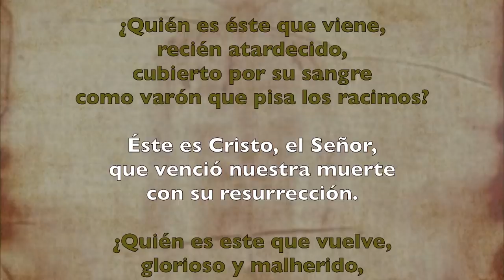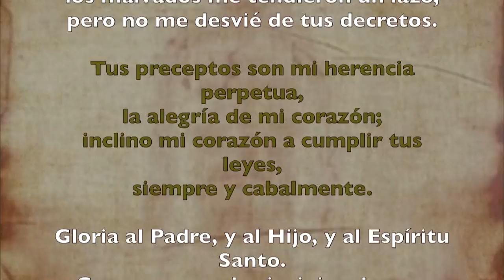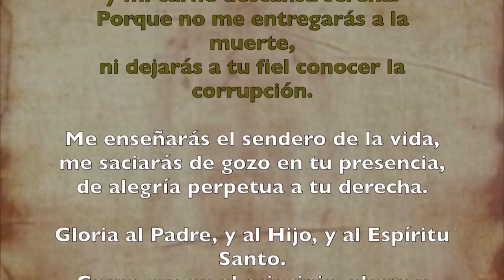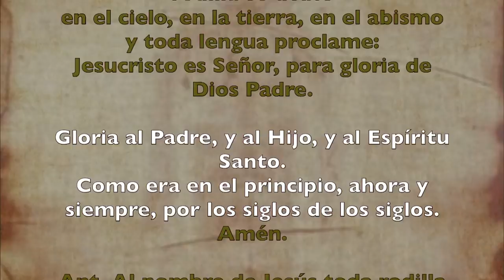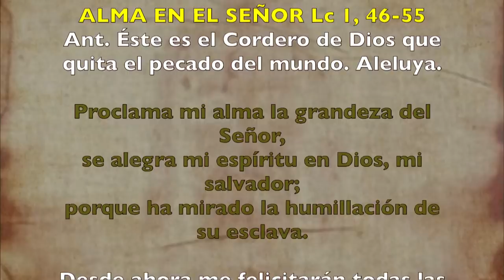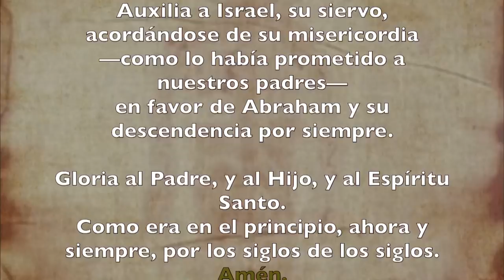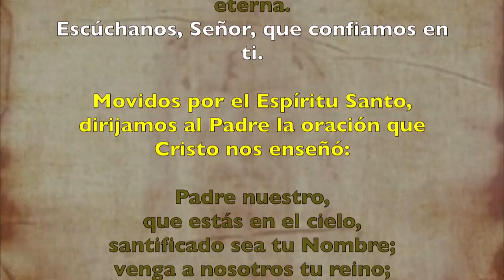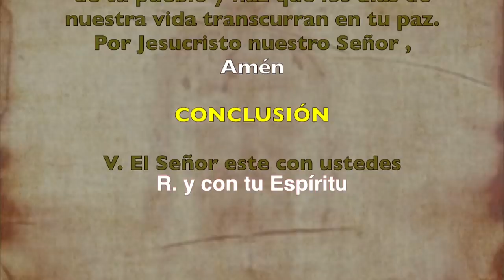Oración de la tarde (I Vísperas), DOMINGO II del T. Ordinario | Padre Sam